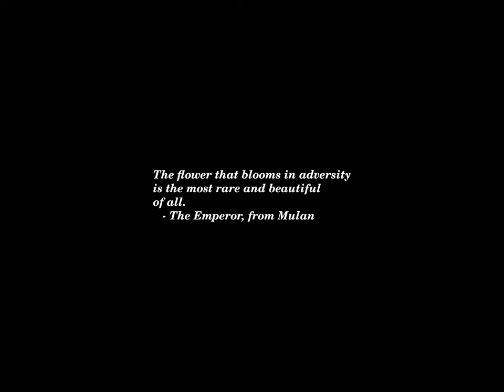Sunset Time-lapse: Friday, July 19, 2024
Today's headlines:

The Roots of Biden’s Defiance: Anger, Fear, Pride and Regret

Israel’s presence in occupied Palestinian territories ‘unlawful’: Top UN court

Weight Loss Pills Intensify Obesity Drug Race—But Here’s Why Experts Say Injections Aren’t Going Anywhere

Canada Pledges to Hit NATO Military Spending Target by 2032

Complacency, not conspiracy: Why did the Secret Service fail?

Heinrich becomes third Senate Democrat to call on Biden to withdraw

4 more House Democrats call on Biden to step aside as nominee

Biden's campaign says he'll be back on the trail next week despite Democratic doubts

Every Big Name Urging Biden To Drop Out: Four Reps. Issue Joint Statement, Joining 24 Other Congressional Democrats